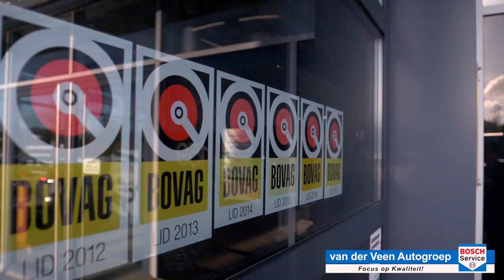John van der Veen stelt zijn 3 autobedrijven voor, samen met zijn familieleden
Deze video is niet gemaakt ten behoeve van het crowdfund project bij Waardevoorjegeld. Wel geeft dit een indruk van de bestaande bedrijven en maakt u op afstand kennis met de ondernemer en zijn familieleden, die in het bedrijf zitten.